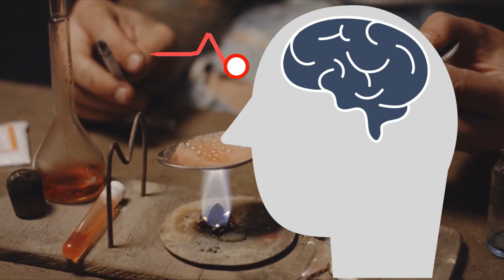How to Identify Toxic People | Relationship Red Flag | Utsho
If a relationship stops bringing joy, and instead consistently makes you feel sad, angry, anxious or “resigned, like you've sold out,” it may be toxic, Glass says. You may also find yourself envious of happy couples. Fuller says negative shifts in your mental health, personality or self-esteem are all red flags, too.